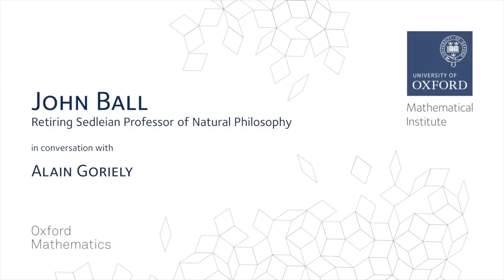The journey of the applied mathematician - retiring Sedleian Professor John Ball reflects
John Ball is retiring as Sedleian Professor of Natural Philosophy, Oxford oldest scientific chair. In this interview with Alain Goriely he charts the journey of the applied mathematician.as the subject has developed over the last 50 years.

Describing his struggles with exams and his time at Cambridge, Sussex and Heriot-Watt before coming to Oxford in 1996, John reflects on how his interests have developed, what he prizes in his students, as well as describing walking round St Petersburg with Grigori Perelman, his work as an ambassador for his subject and the vital importance of family (and football).